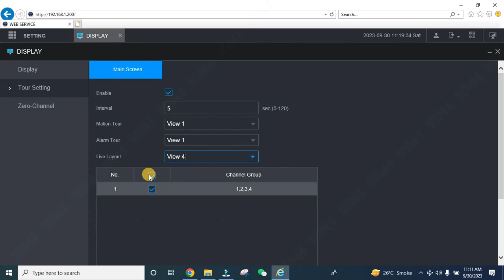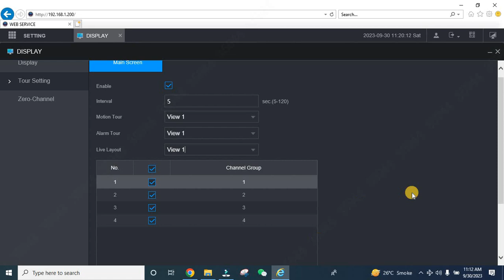Dahua 120 Seconds Series XVR - Episode 20: Tour Settings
Dahua 120 Seconds EP 20: Tour Settings

ڈاہوا پروڈکٹس#
ڈاہوا کیمرے#
ڈاہوا این وی آر#
ڈاہوا سیکورٹی سولوشنز#
ڈاہوا ٹیکنیکل سپورٹ#
ڈاہوا ویڈیو سرویلنس#
ڈاہوا نیٹ ورکنگ سولوشنز#
ڈاہوا سسٹم انسٹالیشن#
ڈاہوا ٹربل شوٹنگ#
ڈاہوا ریموٹ ایکسیس#

please support the efforts to make an impact.